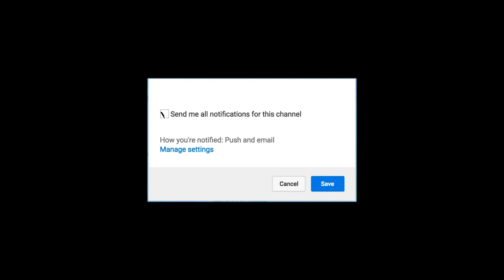விஜயை திட்டிய தன்ஷிகா | Vijay next | Mersal Video Songs| Vijay62 | Thala Next | Thala58